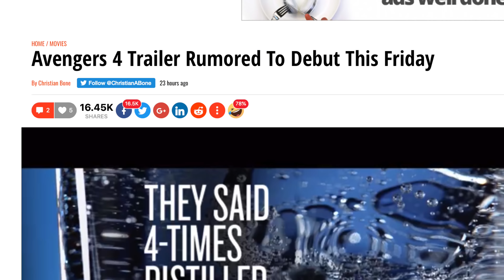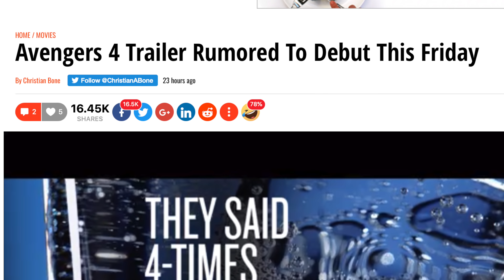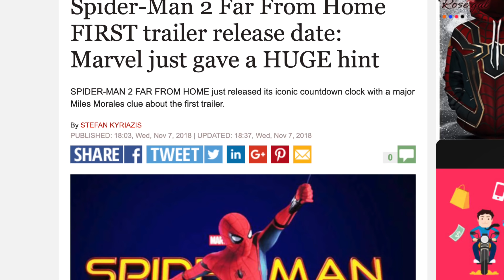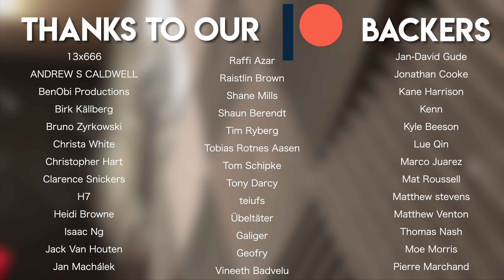Avengers 4 Expectations